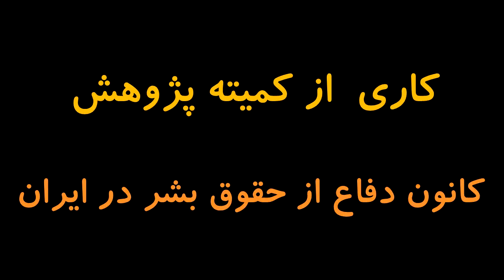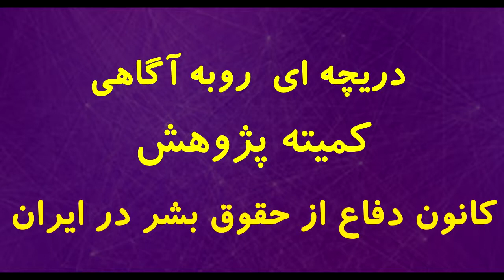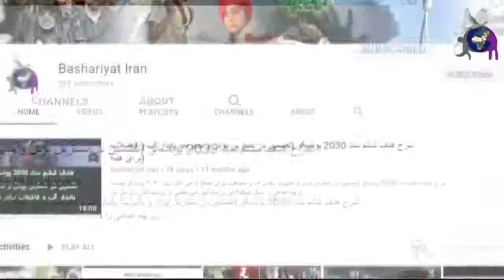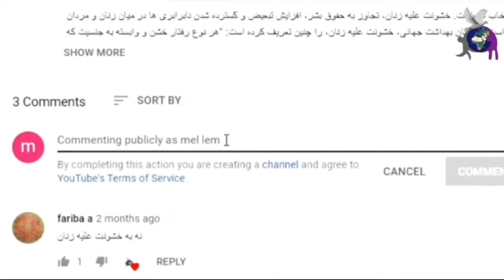قتلهای زنجیره ای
دولت جمهوری اسلامی ایران از همان روزهای نخست با استفاده از قدرت و نفوذ و حضور تشکل‌ها و احزاب مختلف سیاسی پا گرفت و به قدرت رسید اما برخلاف وعده های داده شده، تمامی تشکل‌ها و احزاب را از میان برداشت، با برچسب های چپ و راست و منافق و … حکم به تکفیر داد. تعداد کثیری از آنان را بصورت گروهی و دسته ای به جوخه های اعدام سپرد و فرمانروائیش بصورت تک حزبی شکل گرفت.
دولت جمهوری اسلامی ایران همانند سایر نظام های خودکامه به این اندازه هم بسنده نکرد و با مخالفان خود حتی در اندیشه نیز با همین  شیوه روبرو شد چه آنان که خط فکری شان جدا از ایدئولوژی دولت جمهوری اسلامی ایران بود و چه آنان که به نوعی در جامعه تاثیر گذار بودند اعم از خردمندان، نویسندگان روزنامه نگاران، هنرمندن وسایر صاحب نظران که هر کدام به نوعی توسط ماموران جمهوری اسلامی ایران به قتل رسیدند.